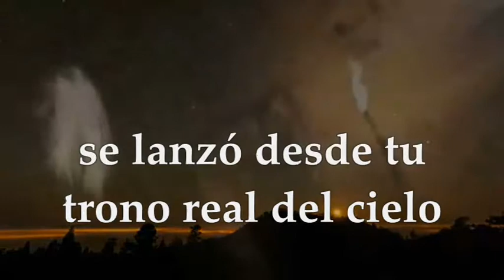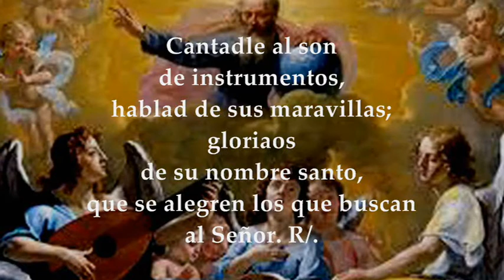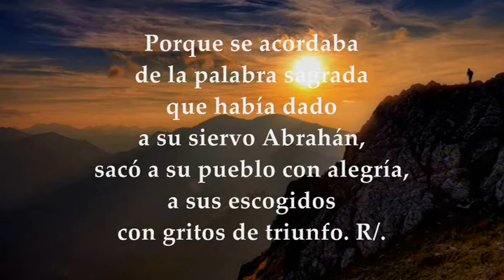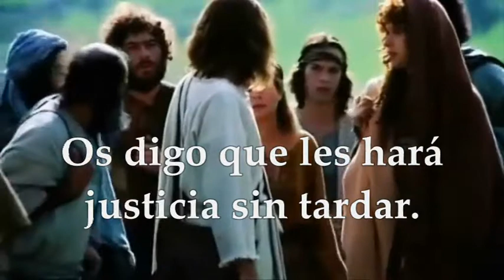SÁBADO NOVIEMBRE 13 DE 2021 | LUCAS 18,1-8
LECTURAS Y EVANGELIO EUCARISTÍA SÁBADO NOVIEMBRE 13 DE 2021 SÁBADO XXXII SEMANA DEL TIEMPO ORDINARIO CICLO B Primera Lectura: Del libro de la Sabiduría 18,14-16;19,6-9 Salmo 104,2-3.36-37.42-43 R/. Recordad las maravillas que hizo el Señor Evangelio según san Lucas 18,1-8